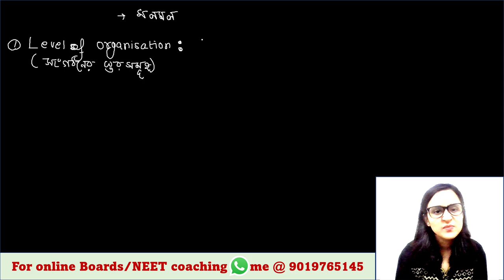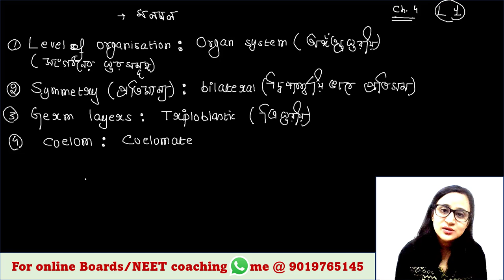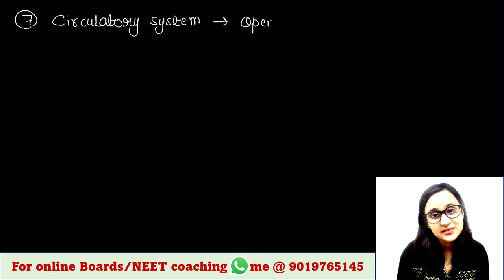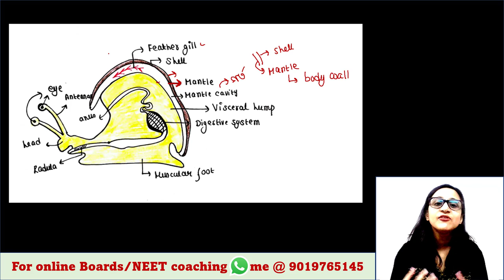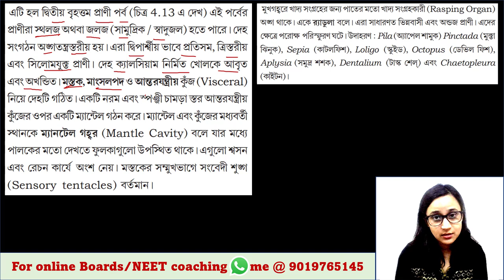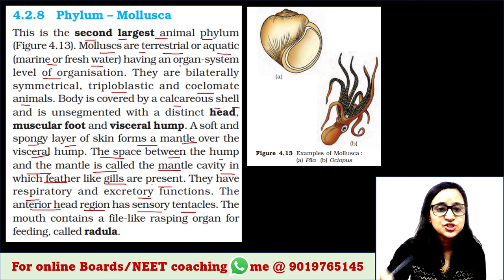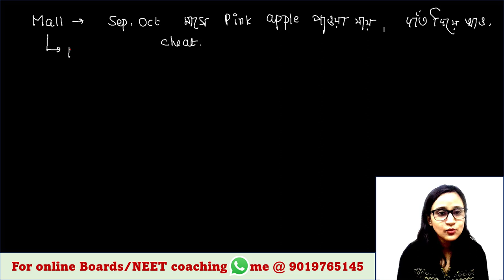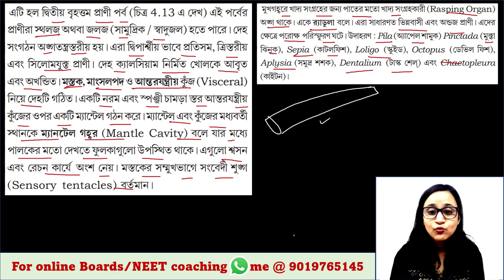Mollusca | Bengali (Bangla) video